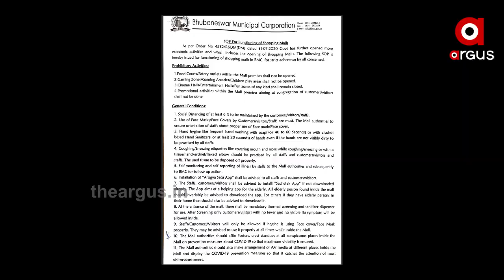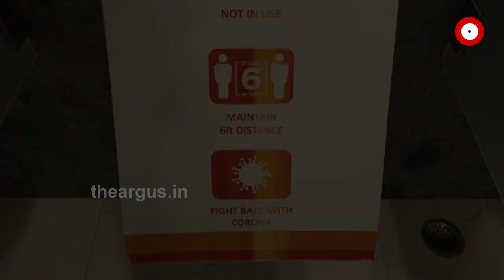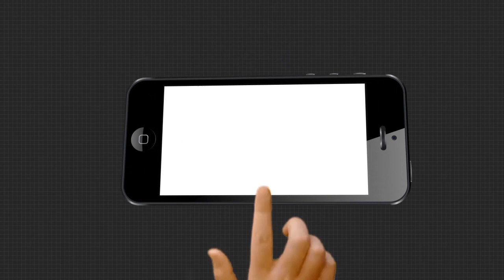ରାଜଧାନୀରେ ଖୋଲିଲା ସପିଂମଲ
ଅନଲକ 3.0 ଘୋଷଣା ହେବା ପରେ ଭୁବନେଶ୍ବର ମହାନଗର ନିଗମ ପକ୍ଷରୁ କଟକଣା ମଧ୍ୟରେ ସପିଂ ମଲ ଖୋଲିବାକୁ ଅନୁମତି ମିଳିଛି । ବିଏମସି ପକ୍ଷରୁ ଜାରି କରାଯାଇଥିବା ଏସଓପି ପାଳନ କରି ଖୋଲା ହୋଇଥିବା ମଲ ଗୁଡିକରେ କାଁ ଭାଁ ଲୋକଙ୍କୁ ଦେଖିବାକୁ ମିଳିଥିଲା । ପ୍ରବେଶ ପଥରେ ସ୍କ୍ରିନିଂ କରାଯାଇ ଲୋକଙ୍କୁ ଭିତରକୁ ଛଡ଼ା ଯାଉଥିବା ବେଳେ ସାମାଜିକ ଦୂରତା ଓ ମାସ୍କ ପିନ୍ଧିବାକୁ ବାଧ୍ୟତାମୂଳକ କରାଯାଇଛି ...